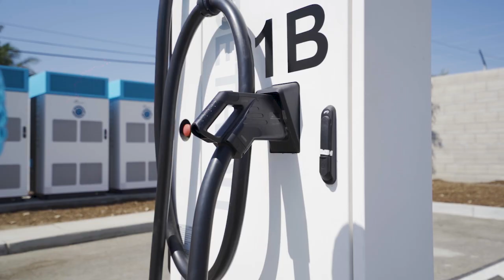Unveiling 47 New Electric Truck Charging Stations | VTRL Ribbon Cutting Event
We’re proud to unveil 47 new electric truck charging stations in Southern California. This milestone event took place at our Fontana, CA location, in partnership with Trio, where industry leaders like David Deon, Simon Horton, Hannon Rasool, and Chanel Parson shared insights into the future of electric trucking.

Check out the highlights from this exciting ribbon-cutting ceremony and learn more about how these new stations across California will help power the next generation of electric trucks.